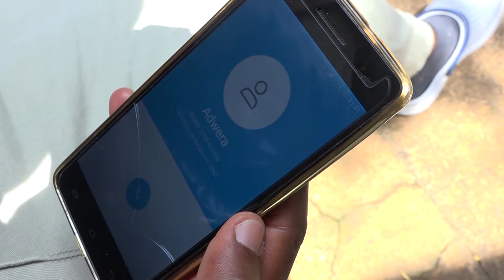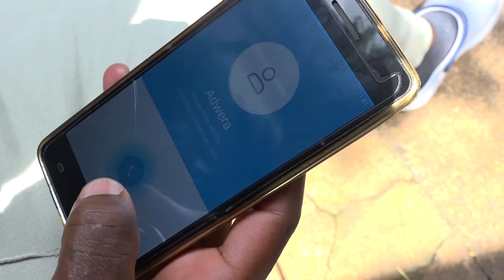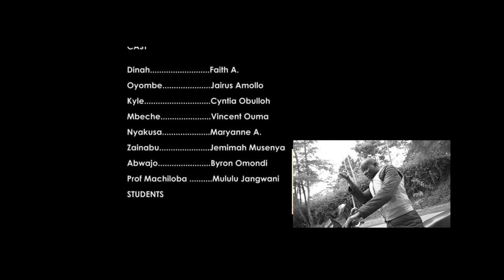CHAKO CHON BER EP 1 SEASON 3